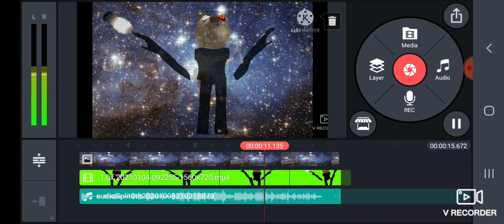MR. STICHY IS DANCING IN SPACE????